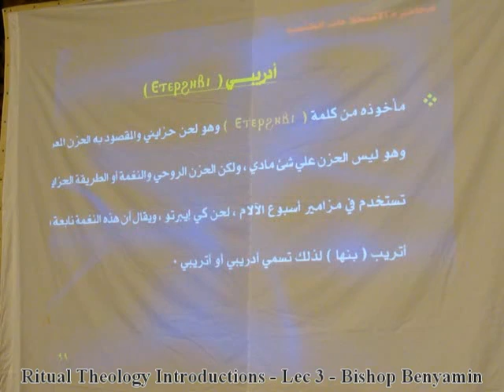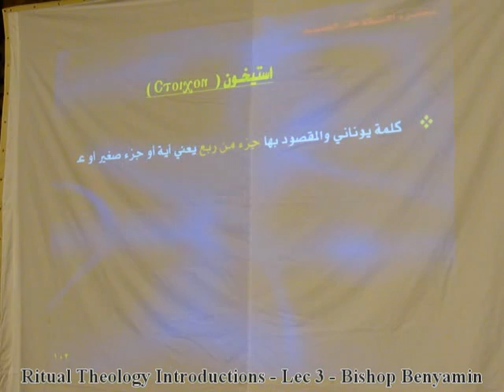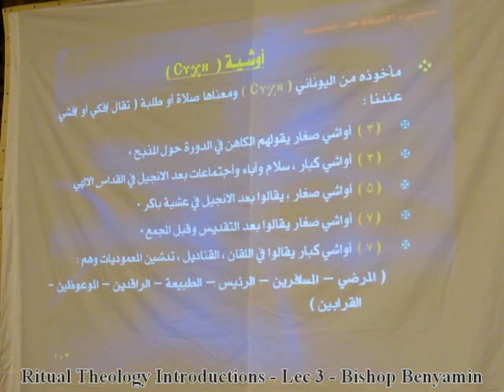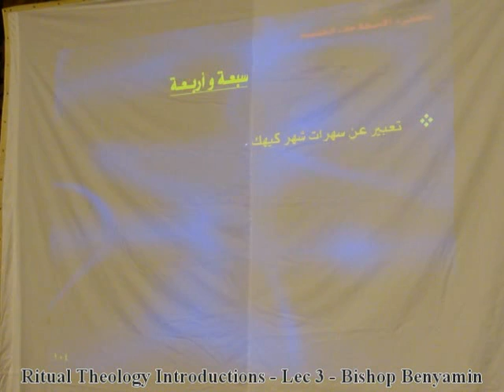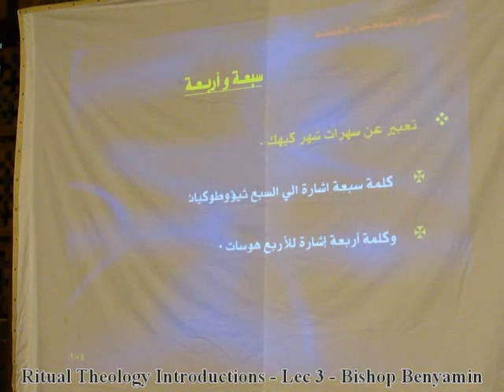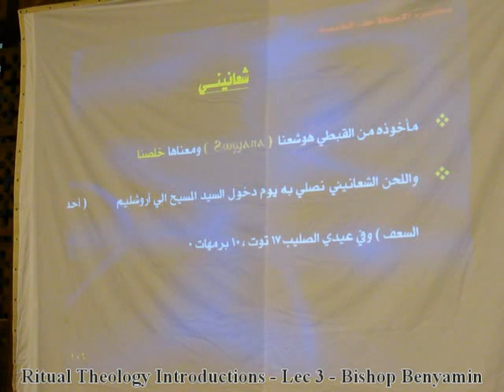اللاهوت الطقسي: 003-مقدمات: جزء 7 من 8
طقوس الكنيسة القبطية الأرثوذكسية ليست مجرد نظام أو ترتيب لتوحيد وضبط الآداء وإنما هي وسيلة إيضاح تتفاعل مع كل أعضاء الجسد لتوصل مخافة الله ومعرفته إلى القلب. ولعل  هذا هو سبب تسميتها الطقوس الإلهية أو اللاهوت الطقسي.
هذه محاضرات نيافة الأنبا بنيامين أسقف المنوفية في اللاهوت الطقسي والتي يدرسها في الكلية الإكليريكية اللاهوتية بالأنبا رويس-العباسية.

هذه هي المحاضرة الثالثة وتحوي قطمارس الأحاد السنوي وعيد النيروز و29 في الشهر القبطي والبرامون و الأحد الخامس ومصطلحات طقسية.

Rituals of the Coptic Orthodox Church is not just a system or an arrangement for the consolidation and performance tuning, but an interactive tool that work with all parts of the body to reach fear of God and getting closer to Him. Perhaps this is the reason for naming it the divine rites or ritual theology.
These lectures are for Bishop Benyamin, Bishop of Menoufiya. He lectures in the Theological Seminary college, Anba Rois - Abbasia

This is the third lecture, and contains Sundays Katameros, Nayruz, 29 of coptic month, paramon, fifth Sunday ritual terms